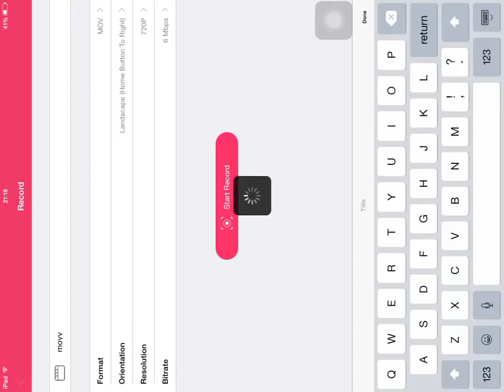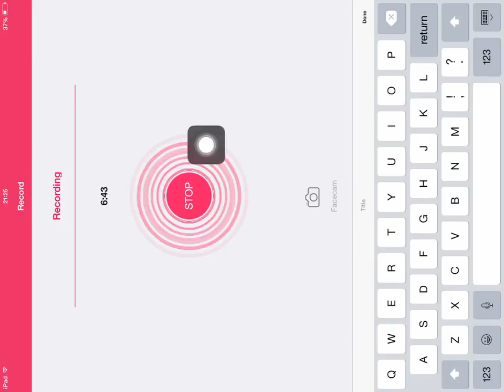Minecraft iPad iOS 9.1